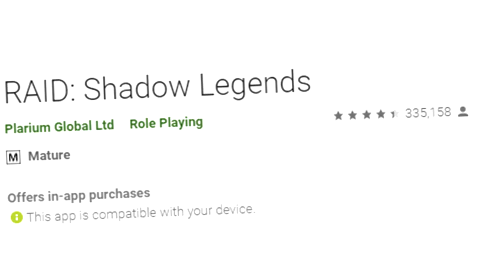when girls use full body and get demonetized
Install Raid for Free ✅ IOS ✅ ANDROID Start with 💰 50K silver and get a Free Epic Champion 💥 on day 7 of “New Player Rewards” program

heyimbee
Tottenham LPO Central
VIC 3012 Australia